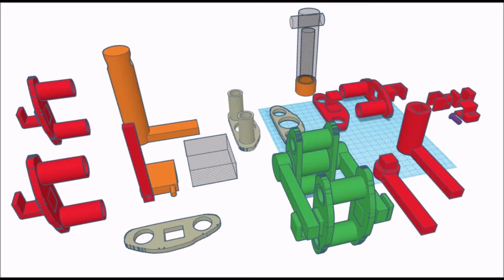Fenêtre Cabane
Fermeture cabane enfant fait en PLA